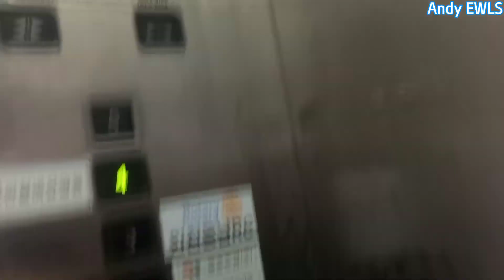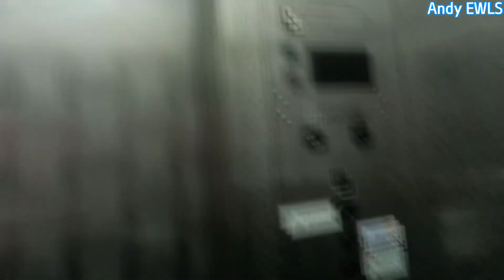아날로그 CV10!! [ 1991 CV10 ] (현재 교체됨) 인천광역시 남동구 구월동 동남빌딩 동양엘리베이터 아날로그식 (교체 전)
*영상 화질이 좋지 않은 점 양해 부탁드립니다.*

1991년식 아날로그 동양엘리베이터 CV10입니다!
일단 제가 처음보는 CV10이고 처음보는 아날로그식 엘리베이터입니다!!!
타종도 잘 살아있고 위치표시기, 버튼도 순정 상태입니다!!!
하지만 안타깝게도 2023년 4월 29일에 오티스엘리베이터 GM1(411)으로 교체되었습니다..
인천에서 유일한 CV10으로 알고 있었는데 참 안타깝기만 합니다...
대차 후에 방문해봤을때는 로비폰 같은게 설치되어 외부인은 출입할 수 없는 상황이였습니다..
교체 후에도 잘 운행하기를 바라겠습니다.